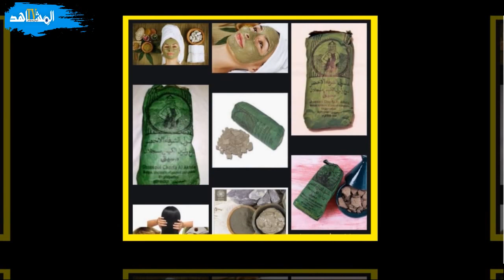آل الصفريوي من تجارة الغاسول إلى ثروات بالملايير